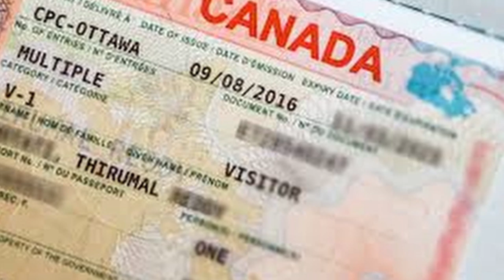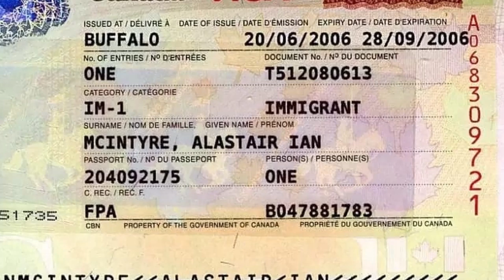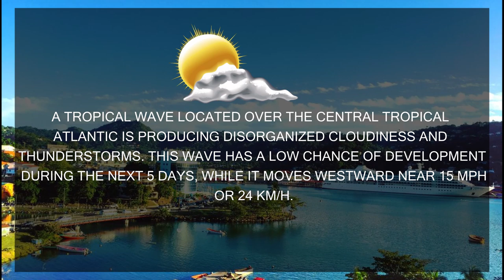NTN Nightly News (14th October, 2019)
Saint Lucians have been advised that their competitive edge depends largely on their ability to innovate.

The ECCB joins Prime Minister Hon Allen Chastanet in efforts to secure the Region’s climate resilience

And

Saint Lucians among the nearly 800 graduates of the UWI Open Campus.